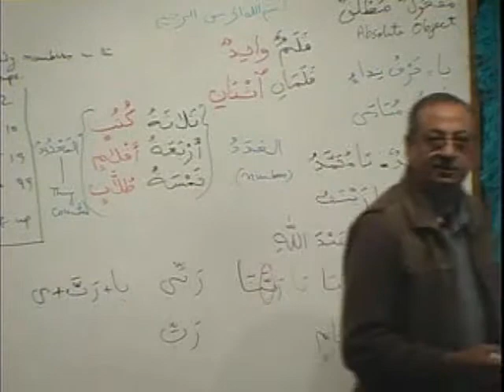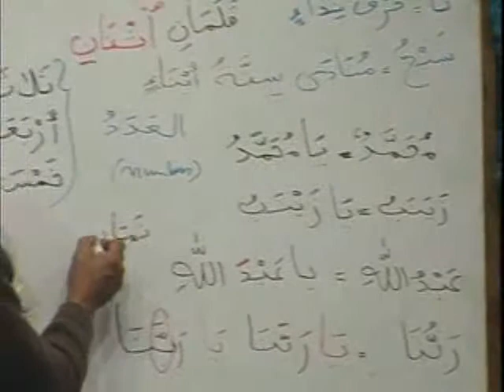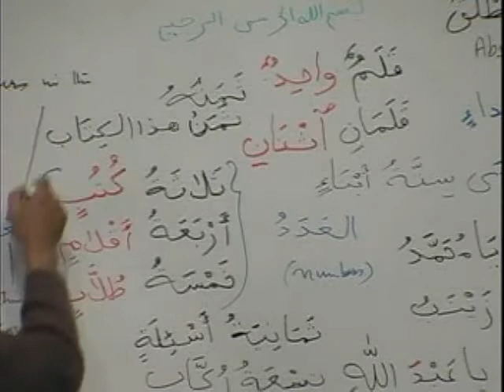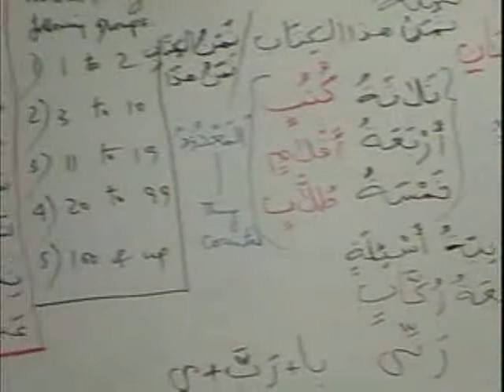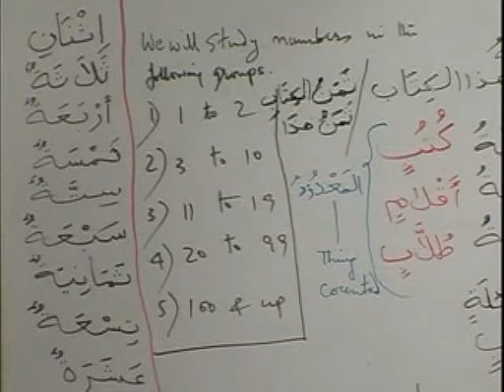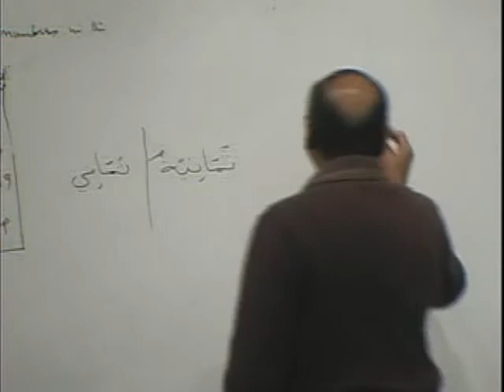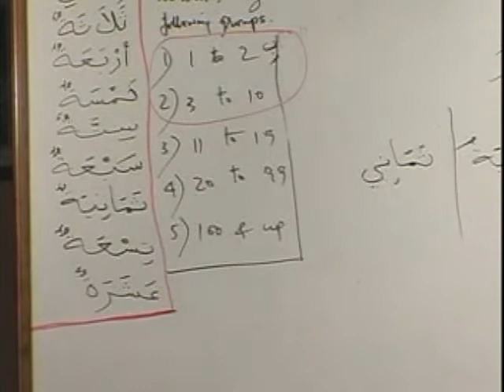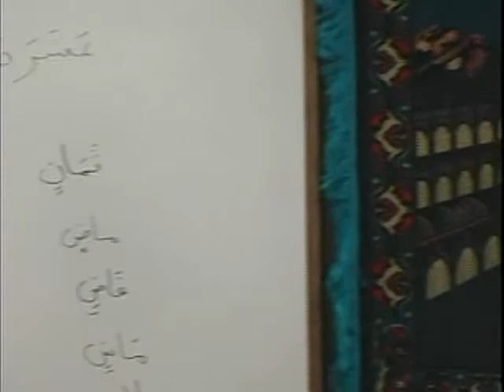MAV BK1 DVD09 PARTA2